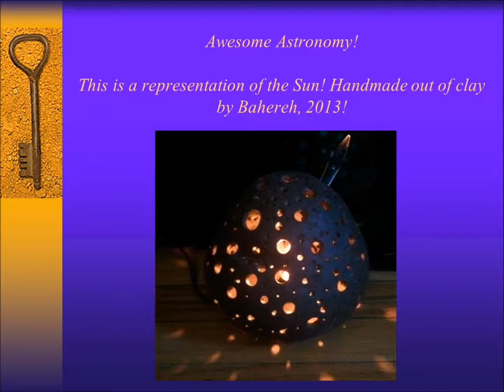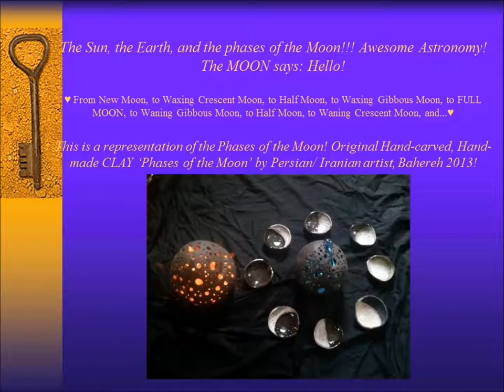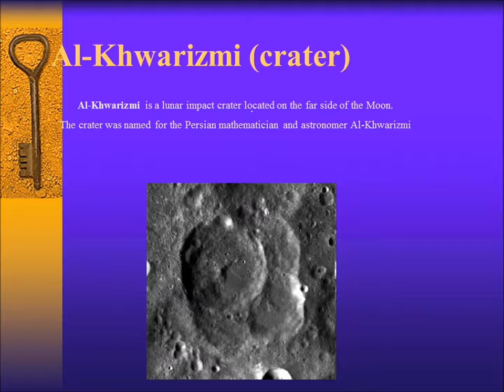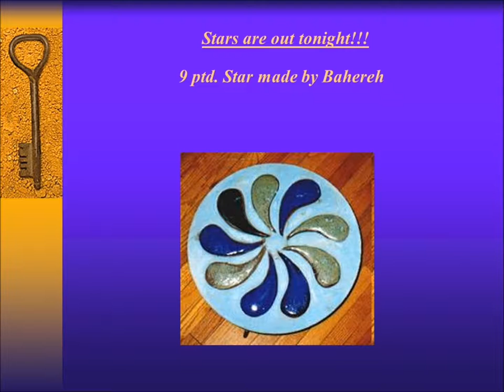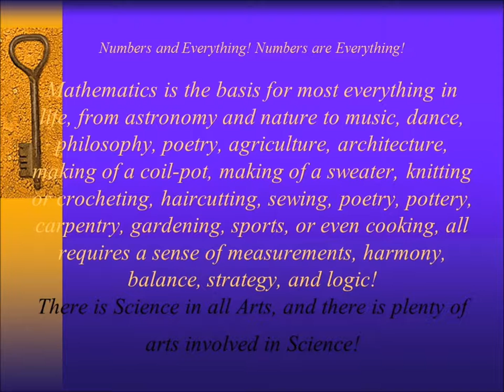Bahereh Khodadoost's Astronomy Spring 2013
"Awesome Astronomy, An Amazing Exploration of the Sky and the Universe!" 'A' for Astronomy! Persian Astronomers of Iran, Al-Khwarizmi/ Khwarazmi , Omar Khayyam, Alsufi/ Azophi, Tusi, and Bahereh's astronomy inspired Clay art & more" by Bahereh Khodadoost Spring 2013